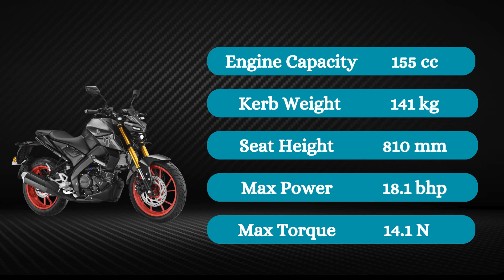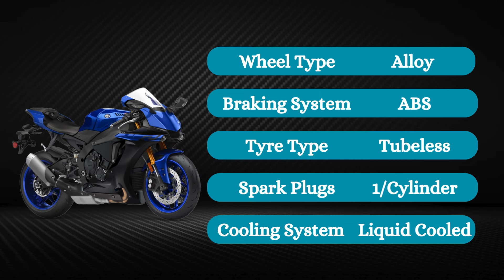Budget Friendly Bliss Explore the Top 5 Bikes Under 2 Lakh Rupees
Here are five bikes under 2 lakh INR that were popular for their performance, features, and value for money. Keep in mind that prices may vary, and new models have been introduced since then:

Suzuki Gixxer SF:

Known for its sporty design and performance-oriented features.
Single-cylinder engine with excellent power-to-weight ratio.

TVS Apache RTR 200 4V:

Recognized for its aggressive styling and race-inspired performance.
Features like a slipper clutch, dual-channel ABS, and adjustable suspension.

Yamaha MT 15 V2:

A fully-faired sports bike with a powerful engine.
Offers a good balance between performance and aerodynamic design.

Yamaha R15S:

A streetfighter with a muscular design and comfortable ergonomics.
Known for its refined engine and reliable performance.

Honda CB300F:

A cruiser with a classic design and modern features.
Known for its comfortable ride and the new J-series engine.

Before making a purchase, it's recommended to check the latest models, prices, and reviews. Additionally, individual preferences, riding style, and intended use should be considered when choosing the best bike. Always check with dealerships for the most current information.

Which is the most sold bike under 2 lakhs,
Which bike is No 1 in India,
Which is the best 250cc bike under 2 lakhs,
Suzuki, Gixxer SF bike mileage,  Gixxer SF bike price,
Suzuki Gixxer SF review,  Gixxer SF bike
Yamaha R15S,
Honda CB300F

Top 5 bikes under 2 lakh rupees on road price,
Top 5 bikes under 2 lakh rupees in india,